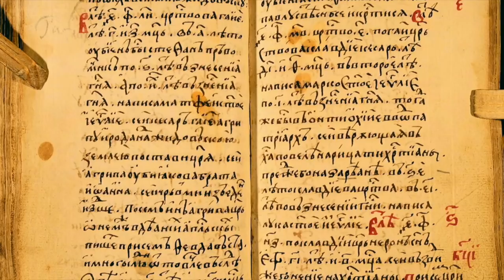№3 Как Князь Владимир Красно Солнышко Русь Крестил - ПРОСТЫМ ЯЗЫКОМ / Киевская Русь с 988 по 1014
История Киевской  Руси с 988 по 1014 год на пальцах, самым простым языком на планете

если сотрудничать, черканите сюда👉🏽:
✋🏾для тех кому заходит приколы лохматого - добро пожаловать на влоговый канал (для родненьких) :  @Е ШИРЯЕВ